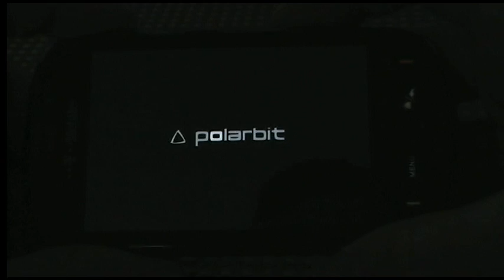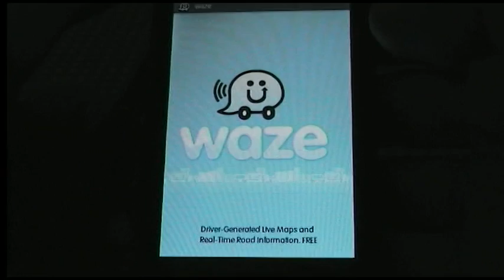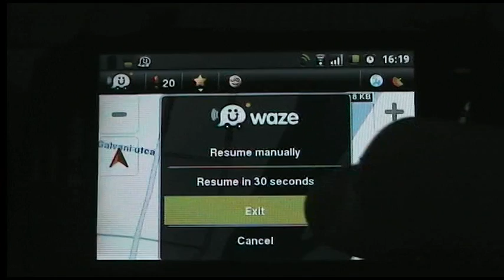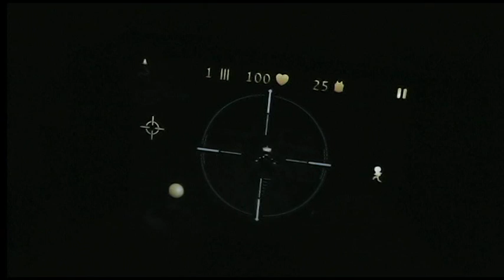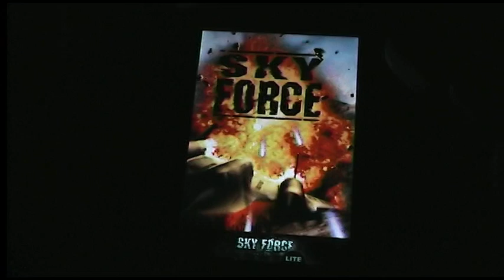T-Mobile Pulse games / apps part 2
T-Mobile Pulse (aka Huawei U8220) running CPU intensive games / apps. With MCR (MoDaCo Custom ROM) 1.7 (Based on original T-Mobile style Android 1.5.)
Part two.

T-Mobile Pulse (másnéven Huawei U8220) telefonon pár hardvernyúzóbb játék illetve app. Használt ROM: MCR 1.7 (T-Mobile stílusú Android 1.5)
Második rész.